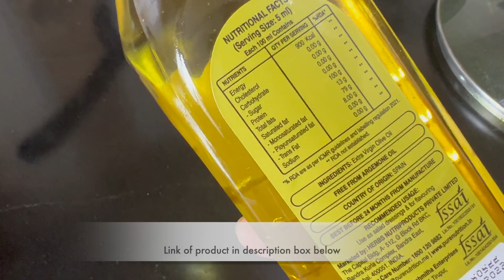Mom started her weight loss diet plan + Indian Meal Recipes | INSPIRATIONAL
Mom started her weight loss diet plan under me + Recipes | INSPIRATIONAL